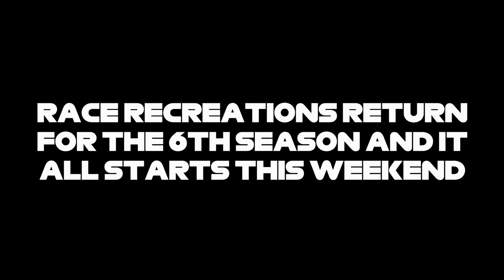F1 2022 RACE RECREATIONS OFFICIAL TRAILER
The Official Trailer for the 2022 season of F1 Race Recreations which return next week

If this is the first time you have ever seen any of my videos make sure to subscribe to the channel and help me reach my YouTube goal which is 75K at the moment, Every recreation video I do I put a lot of effort into even if it looks like an easy spin or moment to do I make sure the turning is perfect or the way the car spins around or goes into the wall, I also do my best to get the weather scenario bang on to what it looks like from real life, So if you really enjoy my recreation videos feel free to subscribe to see much more in the future, Take care

Xbox GT: Nekrews 51
PS4 GT: Nekrews_51_
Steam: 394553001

Equipment I use:
Video Editor Software - DaVinci Resolve 17
Thumbnail Software - PhotoPad Image Editor Pro
Capture - NVIDIA Highlights
Wheel - Thrustmasters TMX Pro (Xbox One & PC)